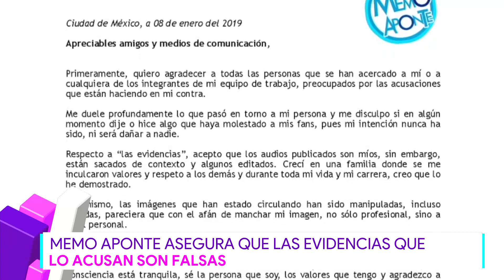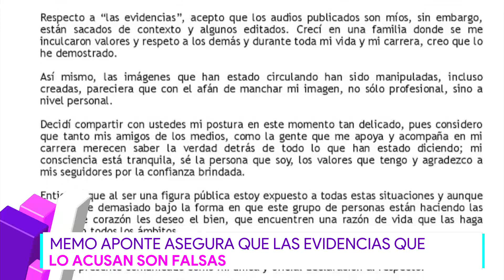Memo Aponte se disculpa por lo sucedido | Destardes